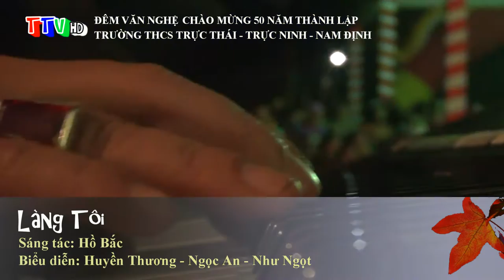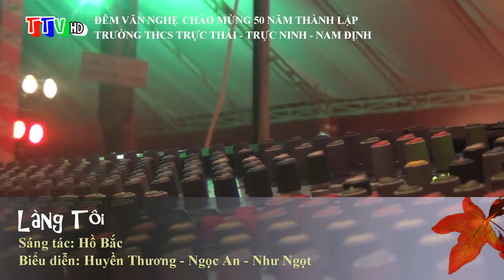LÀNG TÔI - Tam Ca nữ Trực Thái [ 50 năm thành lập THCS Trực Thái - Trực Ninh - Nam Định]